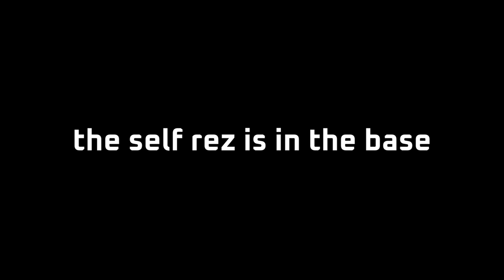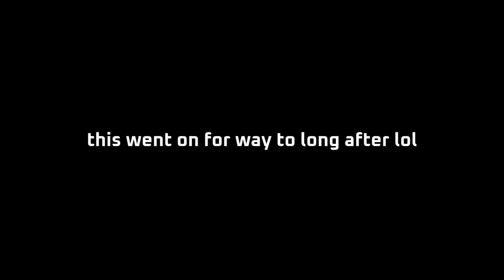Not All Winfields are Made Equally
but they are all cool

PC Specs:
CPU: i9 13900k
GPU: RTX 4090
RAM: DDR5 5600 Corsair Dominator
Monitor: Asus ROG Swift 27' 240hz  (2560x1440)
Mouse: Logitech G Pro Wireless (pink , very important)
Headphones : DT 1990 Pro , FiiO k5 Amp

DPI : 400